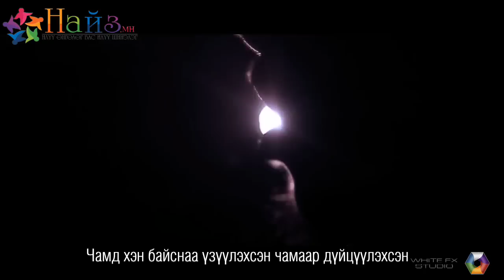Gee - Байсан [Gee/Baisan] үгтэй